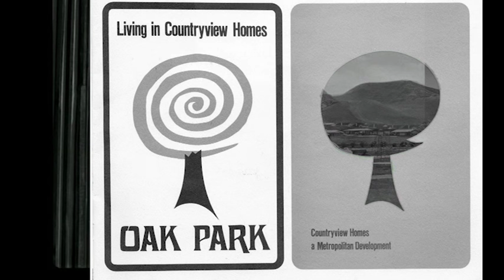Oak Park in Movies- 50th Anniversary Edition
This is a new version of the video that was uploaded in 2012. This new version includes clips from Phantom Empire (1935), Old Yeller (1957), Zorro (TV- 1957), and a Taylor Swift music video.  Enjoy!